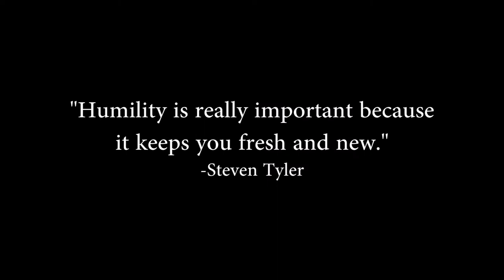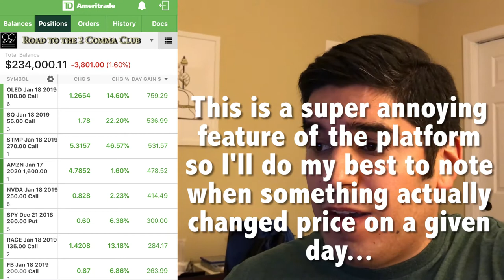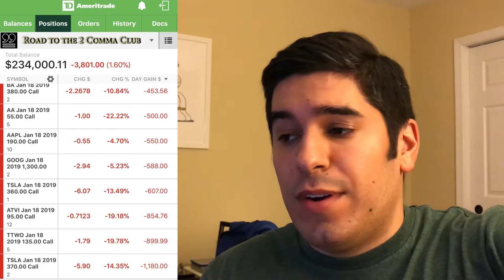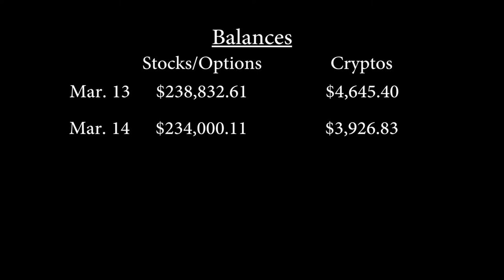CAN SQUARE HAVE AMAZON-LIKE GROWTH? | RT2CC Day 416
March 14, 2018: Today was another not-so-great day but there were some very interesting articles about Boeing, Bitcoin, and Square. :-)

"Let's see how we did" 0:45

Motivational T-shirt I wear a lot
Computer Mouse I use for editing (LOVE THIS THING!) - Razer Naga Chroma
Keyboard I use for editing - Razer Black Widow Chroma V.2